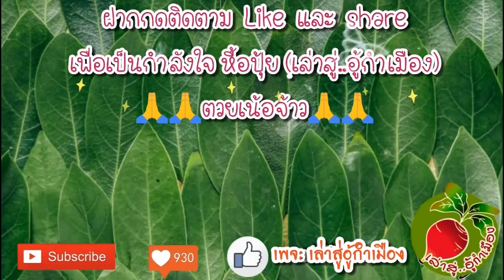สวนผัก ทุกเช้าดูแลอย่างไรบ้าง?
พาชมว่าในทุกๆเช้า ปุ้ยดูแลสวนผักเล็กๆ หลังบ้าน อย่างไรค่ะ

ลิ้งค์สำหรับ วิธี เลือก ปุ๋ย อย่างไร ให้เหมาะสมกับ พืช ผักสวนครัว ไม้ดอก ไม้ประดับ/fertilizer for Vegetable plant